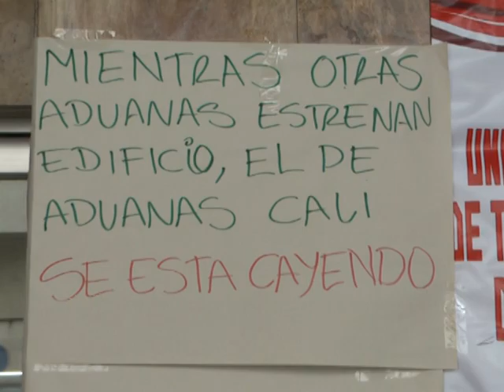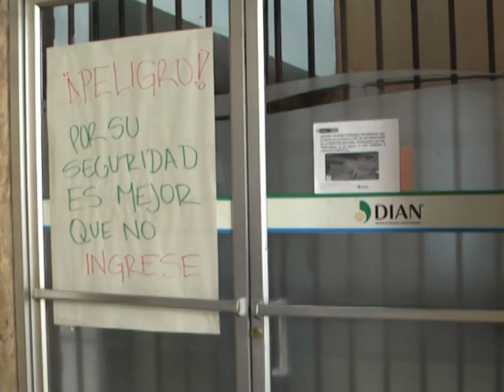Edificio de la DIAN en Cali tiene en alerta a sus empleados por daños en su infraestructura